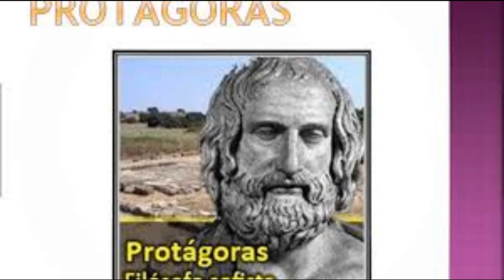Protagoras en griego antiguo 3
lee fernando arbeláez